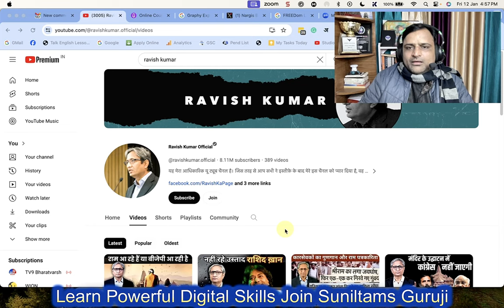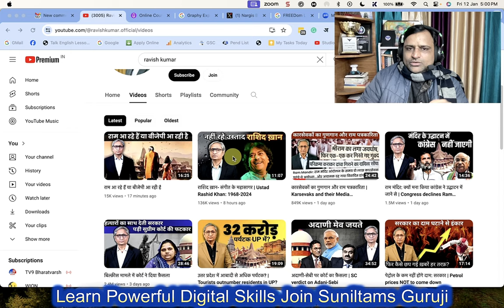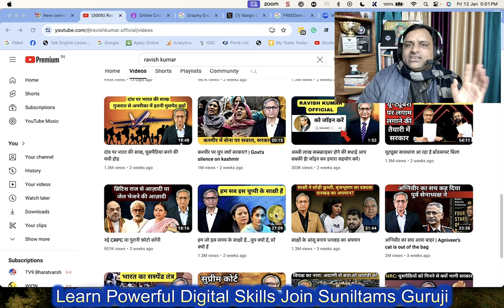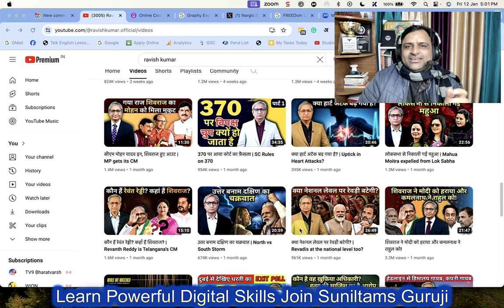Ravish Kumar Ke Pet Me Dard Kyun Ram Mandir Ke Liye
When Ram Mandir is Getting Ready and It is a symbol of Hindu Dignity and Indian Price, Why Ravish Kumar is Feeling Bad? WHat is his Agenda? Why is he always against Hindus?

AI Content Below Not Real

Unraveling Ravish Kumar's Perspective: Decoding the Ram Mandir Conundrum

Introduction:
The construction of the Ram Mandir in Ayodhya has been a long-standing aspiration for many Hindus, seen as a symbol of religious and cultural identity. However, amidst the celebration and anticipation surrounding this historic event, journalist Ravish Kumar's perspective stands out as a dissenting voice. In this blog, we aim to explore the reasons behind Ravish Kumar's apparent discomfort with the Ram Mandir and address the questions that arise about his agenda and stance towards Hindus.

#1. Historical Background:
To understand Ravish Kumar's viewpoint, it is essential to delve into the historical context of the Ram Mandir issue. The dispute over the Babri Masjid-Ram Janmabhoomi site has been a contentious matter for decades, leading to social and political divisions. As the construction of the Ram Mandir progresses, differing opinions emerge, contributing to a complex narrative.

#2. Analyzing Ravish Kumar's Critique:
Ravish Kumar, a prominent journalist known for his nuanced perspectives, has expressed reservations about the Ram Mandir on various occasions. It is crucial to examine his criticisms in order to discern the underlying motivations and concerns that drive his stance.

#3. Separating Critique from Bias:
While Ravish Kumar's critiques may be interpreted by some as bias against the Hindu community, it is essential to distinguish between objective analysis and personal bias. Journalists often play the role of watchdogs, questioning decisions and actions to ensure transparency and accountability.

#4. Alternative Perspectives:
To provide a comprehensive view, this blog will explore alternative perspectives on the Ram Mandir construction. Examining opinions from various quarters will enable readers to form a more well-rounded understanding of the multifaceted nature of this issue.

#5. The Role of Media in Shaping Narratives:
As a seasoned journalist, Ravish Kumar's role in shaping public opinion is significant. This section will analyze the impact of media narratives on public perception, acknowledging the responsibility that comes with influencing discourse on sensitive topics.

#6. Addressing Concerns and Finding Common Ground:
While disagreements may persist, it is crucial to foster open dialogue and find common ground for constructive discussions. This section will explore avenues for reconciling differing perspectives and promoting unity amid diversity.

Conclusion:
In conclusion, this blog aims to shed light on Ravish Kumar's perspective on the Ram Mandir construction and address the questions surrounding his alleged bias against Hindus. By delving into the historical context, analyzing critiques, and exploring alternative viewpoints, we hope to foster a more informed and nuanced understanding of this complex issue. It is essential to approach these discussions with an open mind, recognizing the diversity of opinions that contribute to the rich tapestry of Indian society